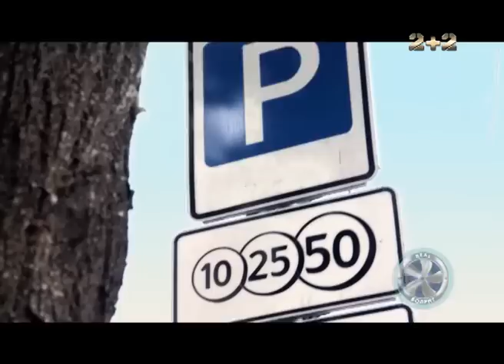REAL Бодрит. Пакет реформ. Сезон - 2. Серія - 17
Поведінка футбольних фанатів після фіналу Кубка України вкотре підтверджує теорію Дарвіна щодо походження людей від мавп. Олімпійський стадіон виявився не готовим до такого розвитку подій. Тому «Real Бодрит» хоче провести чергову реформу у країні –  щоб після закінчення кожного футбольного матчу в коридорах танцювали красиві стиптизерки, які відразу заспокоять будь-якого вболівальника.
Кияни часто жаліються на паркувальників, тому що ті завжди байдикують на робочому місці. «Real Бодрит» провів соцопитування та вирішив вкотре внести пропозицію, яка покращить становище на вулицях столиці. Ведучий програми Вадим Шешич подав ідею створити Перший прибирально-паркувальний загін міста Києва, щоб завантажити лінивих працівників реальною роботою. Як на таку ініціативу відреагували самі паркувальники?